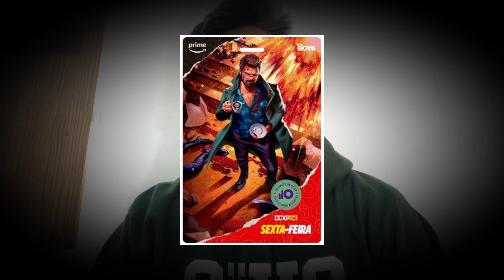INFORMAÇÕES SOBRE A CCXP23